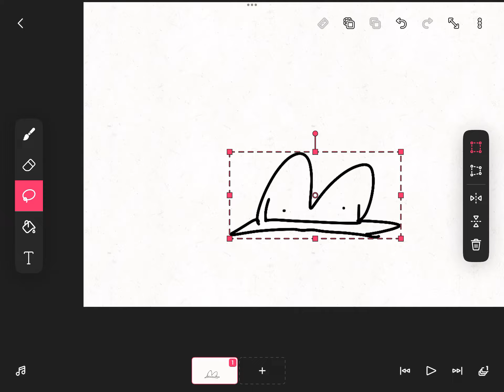Huge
Huge huge huge